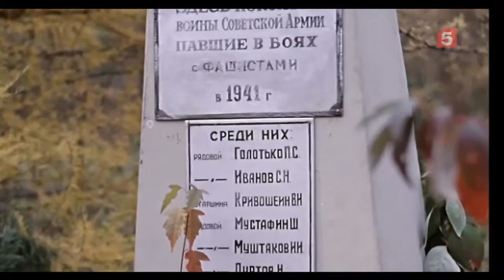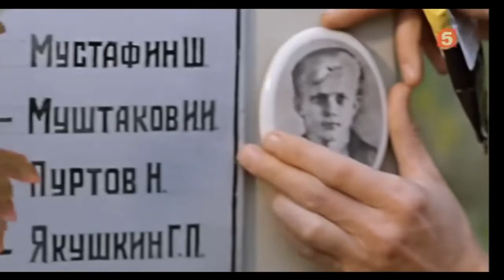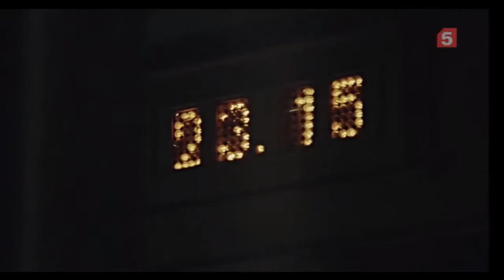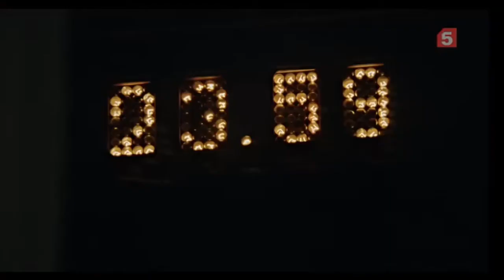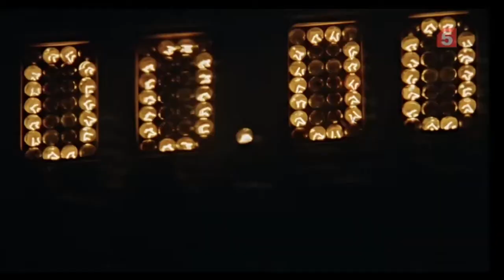Soviet film Love by Request (1983) نیاز به عشق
Love by Request (1983)
A handsome but poor former sportsman Igor Bragin and a plain but brainy librarian Vera Silkova make an unusual agreement: to fall in love with each other through will alone. In the background is late Soviet reality with a few of its unattractive features – ambition ridden careerists, black market, drunkenness, growing skepticism and disillusionment with ideals.

Starring Oleg Yankovskiy
Yevgeniya Glushenko
Vsevolod Shilovsky
بازیگر اولگ یانکوفسکی